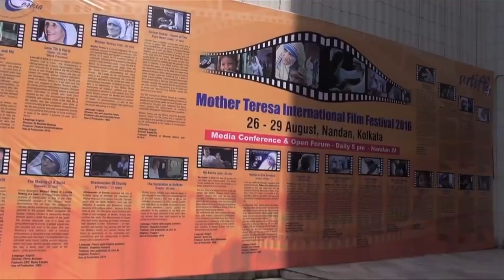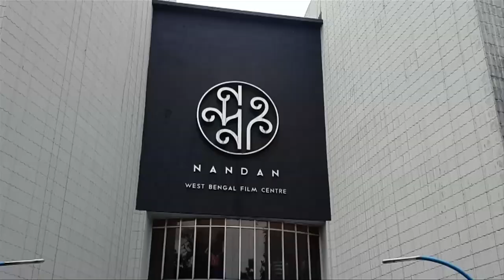Mother Teresa: 20 yr anniversary of her death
United Nations has been observing September 5 every year as the International Day of Charity to commemorate the anniversary of the passing away of MotherTeresa who received the Nobel Peace Prize in 1979. A year later she received the Bharat Ratna, India's highest civilian award. On 13 March 1997 Mother Teresa resigned as head of the Missionaries of Charity, and later that year died on 5 September.

Pope Francis declared her Saint Teresa of Calcutta on September 4, 2016, at St. Peter’s Square in Vatican City. During her canonization, Gautam went back to Kolkata and toured India with his film 'Mother Teresa and Me'. His film was part of Signis India Mother Teresa International Film Festival.

In 1949, long before the concrete walls were erected and the shiny tin roof was installed, long before Mother Teresa became ‘Mother’ Teresa. She began her calling to serve the poorest of the poor.

She started living in the slums to serve the destitute and starving. Then started a school in Motijhil, Kolkata, to provide education. Mother Teresa gathered the poor children in an open area and used a stick to write on the mud to teach them Bengali alphabet. The little school she named ‘Nirmal Hriday’ means Pure Heart.

The final film screening took place inside Mother Teresa’s chapel in Motijheel. For children living in the slums.

“By blood, I am Albanian. By citizenship, an Indian. By faith, I am a Catholic nun. As to my calling, I belong to the world. As to my heart, I belong entirely to the heart of Jesus.” Mother Teresa.